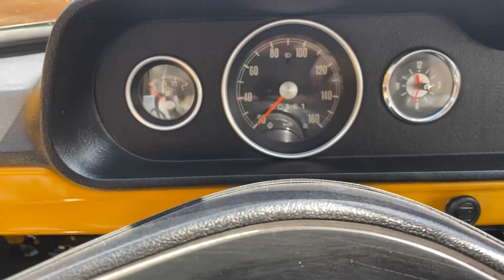(VENDIDA) BRASÍLIA ÚNICO DONO À VENDA!! / MAREZE JÚNIOR / CLASSIC CAR BRASIL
Brasília totalmente retirada de um baú!! Hahaha
Eaí, vale os R$ 67.500,00?

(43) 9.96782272